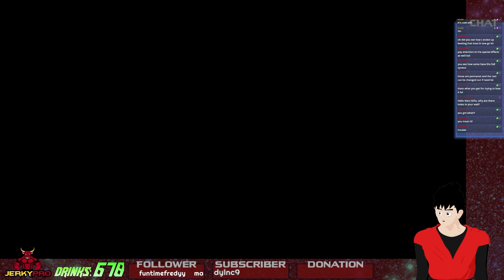[Wo Long: Fallen Dynasty Finale Drunk Stream] Great! A Dragon! Crud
Also, please support us to improve and give you constant quality content!